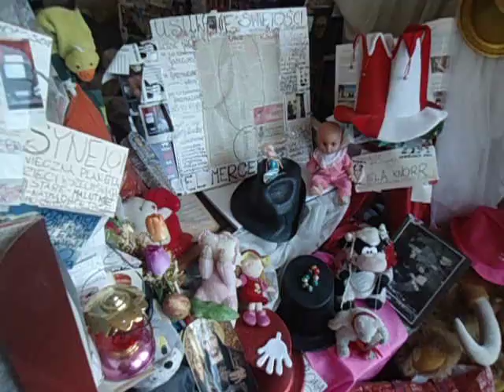DAMY RADĘ,GDY MAZUR ZA DORADZANIE NA STRONĘ PEPICZKÓW PRZEPĘDZIMY I PO LICHWIE!!!